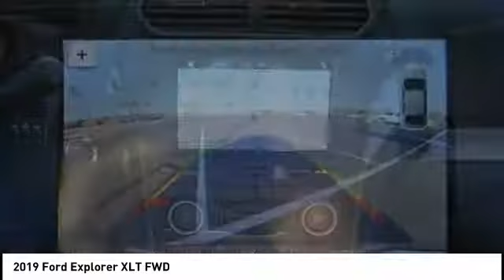2019 Ford Explorer Fontana, Chino, Norco, Moreno Valley, San Bernardino, CA FK0350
2019 Ford Explorer XLT FWD

16005 VALLEY BLVD.

SUNRISE FORD FONTANA: PROUDLY SERVING FONTANA, CHINO, NORCO, MORENO VALLEY, SAN BERNARDINO, AND SURROUNDING SOUTHERN CALIFORNIA LOCATIONS. THIS PLATINUM WHITE 2019 Ford EXPLORER IS EQUIPPED WITH A , AUTOMATIC TRANSMISSION, AND RECEIVES AN ESTIMATED 17 City/24 Hwy MPG. FONTANA, CA 92335. FONTANA, CA  CHINO, CA  NORCO, CA  MORENO VALLEY, CA  SAN BERNARDINO, CA 2019 Ford EXPLORER XLT FWD Stock #: FK0350 | VIN: 1FM5K7D87KGA09728 | 2019 Ford Explorer XLT FWD Sunrise Ford Fontana